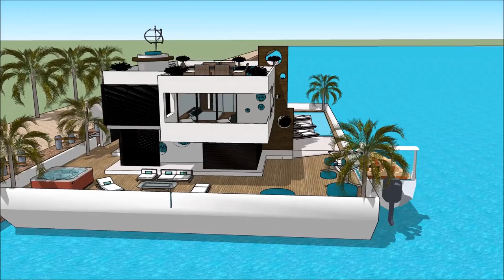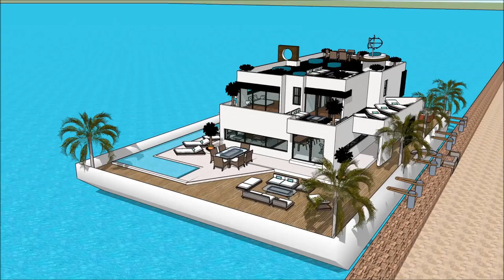tsev facebook Sketchup zaj npe tsev kos duab dej tsev kws kes duab vajtse floating tsev Chav tsev lu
The floating house villa houseboatzania launching an innovative high-end luxury yacht floating house villa mansion home design potentially as a display of exhibition of the tsev facebook Sketchup zaj npe tsev kos duab dej tsev kws kes duab vajtse floating tsev Chav tsev lu.

The collection of the Floating house villa houseboatzania concept of tsev facebook Sketchup zaj npe tsev kos duab dej tsev kws kes duab vajtse floating tsev Chav tsev lu consists of high luxury and architectural art pieces in minimalism combined with living on the waterfront of the harbour.

The floating house villa mansion yacht design has the basis to sustain living with high standards and contemporary structural design - tsev facebook Sketchup zaj npe tsev kos duab dej tsev kws kes duab vajtse floating tsev Chav tsev lu with numerous of prospects for excessive living and celebrating the desire of life worldwide: